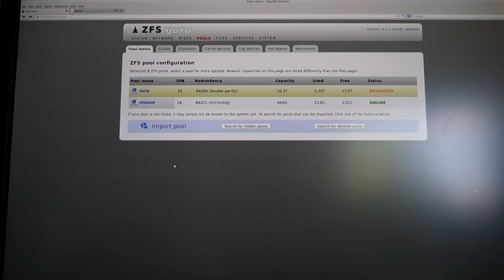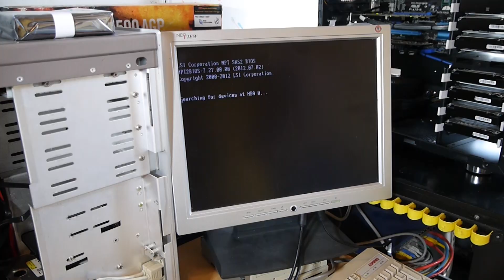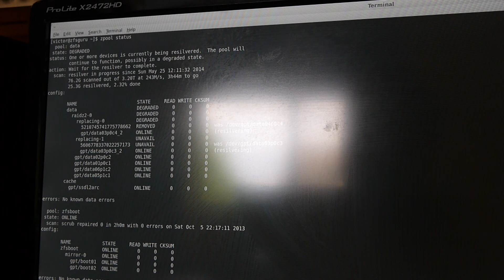ZFS pool degraded, 2 death drives, ZFS NAS Homeserver Part 4: Replacement Vlog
When I checked my server I found out that my data pool was degraded. 1 drive was disappeared, So the first thing I did was making my backup uptodate. Then I found out that 1 second drive also had failed while backuping. Luckily I'm running Raidz2 (like raid6) so 2 drive can fail before you loose your data. In this video I show you the process of replacing the drives. And what I have done to avoid mistakes in the process. Also I show my numbering system of drives so I can easily indicate which drive is broken.

The OS is ZFSGuru just like Nas4Free or FreeNAS.

I made this video in a Vlog style.
(The camera I used is a Panasonic GF5 with 14-42 lens. Not so good vlog camera sound is crap)